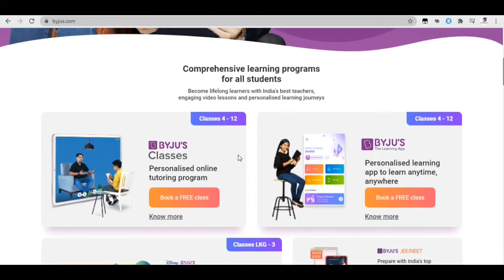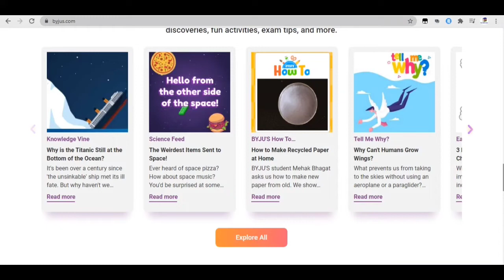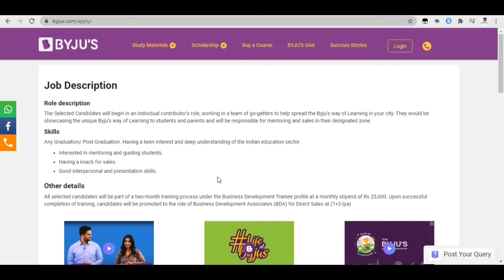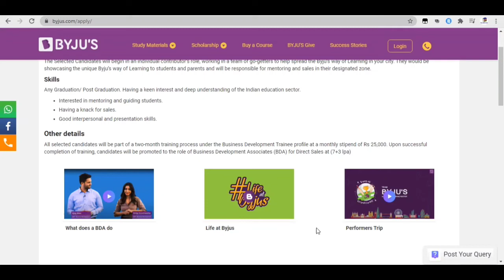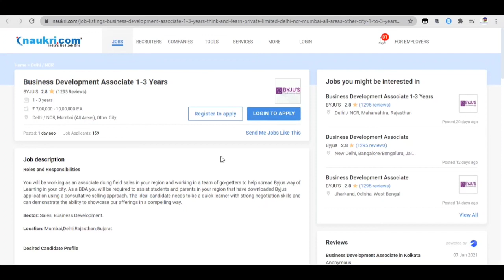Byju's Jobs|Buisness development associate|Work from home|ItsNetaji|sales job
Buy.
One by wacom Pen tab (My pen tab)

One by wacom Pen tab

Other pen tab